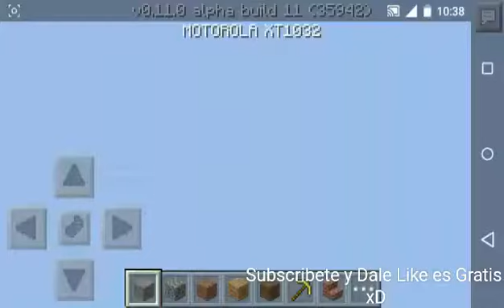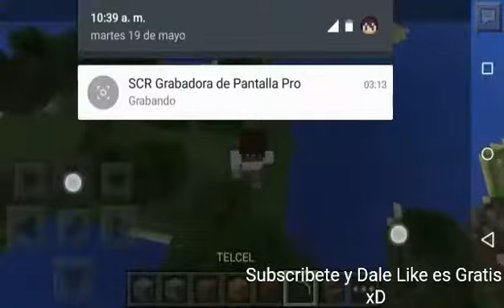Minecraft PE 0.11.0 build 11 apk en la descripcion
Hey hey kiinda shabotz aqui les traigo la apk para minecraft pe 0.11.0 build 11

Y tambien el estreno del moto g grabando xD

Este fue el debut del moto g